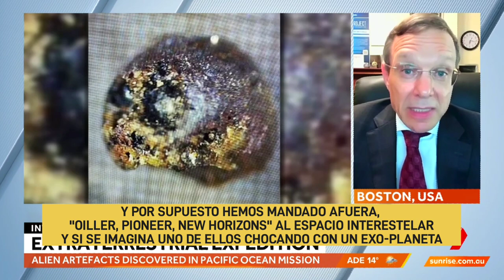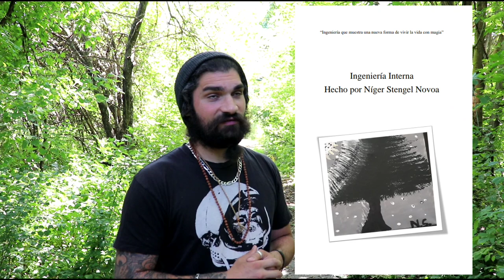PRIMER HAYAZGO DE TECNOLOGIA ALIENÍGENA [MÁS PRUEBAS A CONTINUACIÓN 👀TRUTH SEEKERS NIGER STENGEL N.]